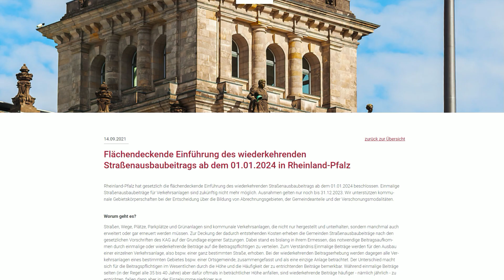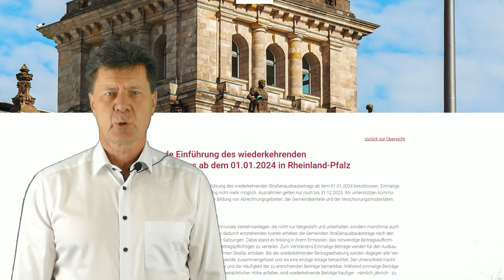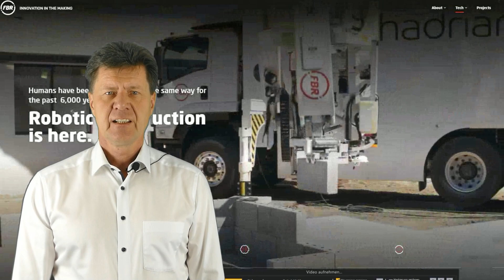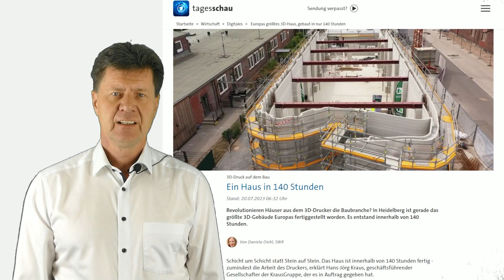VG Nachrichten 2023 KW44+45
Dieses Mal haben wir folgende Themen für Sie:

- Schallodenbach: Neubaugebiet
- Mittagsverpflegung an den Grundschulen und der IGS
- Mehlbach: Einführung wiederkehrender Beiträge
- Halloweenfeste in der Verbandsgemeinde
- Fachkräftemangel? Ein australischer Roboter mauert